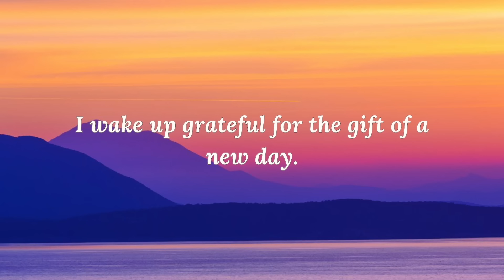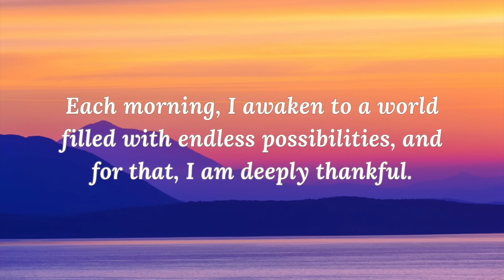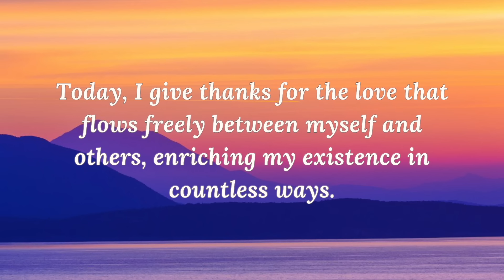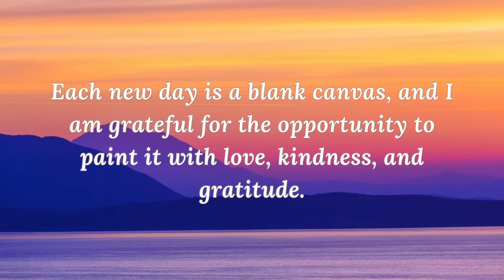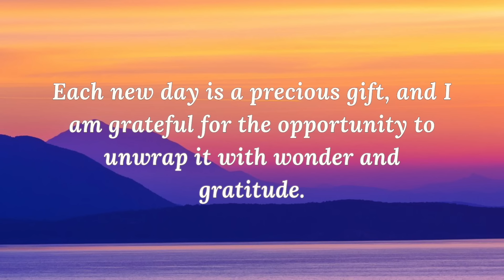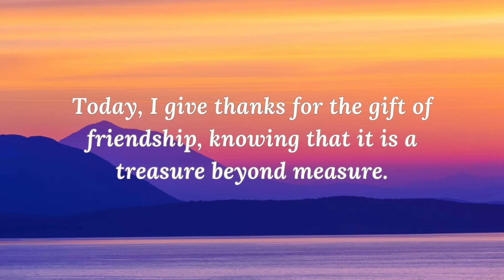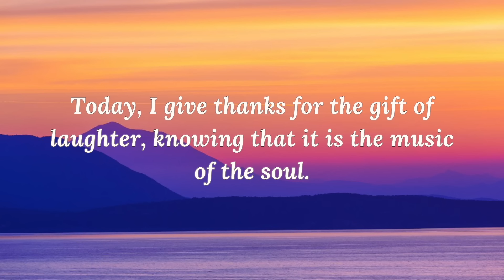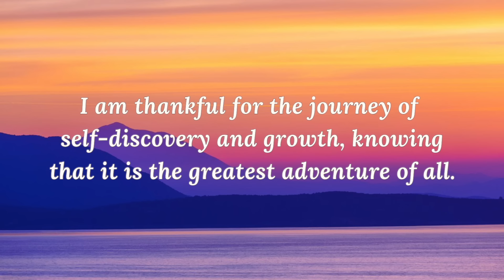Positive MORNING GRATITUDE Affirmations ✨ THANKFUL for the Day ✨ (longer affirmations said once)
Powerful positive morning gratitude affirmations for thankfulness, love, confidence and happiness. Listen to these morning affirmations to raise your vibration and help manifest more abundance and joy into your life. Do these everyday for 21 days to help reprogram your mind for positive manifesting and thinking. ✨

💜 Podcast: Affirmations By Dr. Vanda

💡 Why Affirmations?

Affirmations are more than just words – they are powerful tools that shape your thoughts, beliefs, and actions. By cultivating a positive mindset, you can attract abundance, boost self-confidence, and overcome challenges with resilience.

🌴 Experience the benefits:
✅ Increased self-esteem and confidence
✅ Enhanced focus and clarity
✅ Reduced stress and anxiety
✅ Improved relationships
✅ Greater overall well-being

🚀 Ready to embark on this life-changing adventure with us? Hit play now and start your journey toward a brighter, more positive future!

Timecodes:
0:00 - Intro
0:47 - Meditation
23:22 -  Final Thoughts

Dr. Vanda’s mission: Gathering from my 20 years of health care practice and positive psychology background to share positive affirmations and meditations to help as many people as possible.